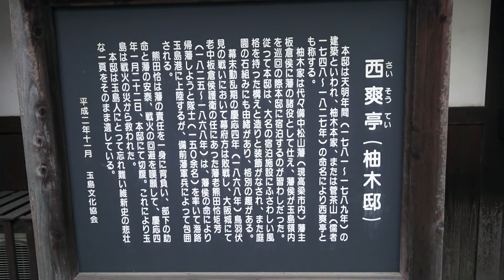【倉敷玉島スタイル②・江戸と昭和が交差する路地を散策】港橋〜矢出町（町並み重点整備地区）〜玉島港へ｟倉敷市玉島地区｠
倉敷市玉島町並み重点整備地区の中で一番小さな矢出町周辺の散策動画です。
玉島は、江戸時代、内陸部の備中松山藩の飛び領地として開発された干拓地と藩港で、高梁川と運河を通して、高瀬舟により多くの物資が運ばれ、港は北前船の寄港地となり、海運、水運の要となる水郷となりました。
今回は、江戸時代の建物「西爽亭」がある裏路地をを歩いてみます。江戸の名残と昭和のノスタルジーを感じさせる短かな小道です。

00:00 港橋周辺 Around the Minato Bridge
02:15 矢出町 Yaide-cho
03:50 西爽亭  Saiso-tei
05:53 玉島港 Tamashima Port

Map
　港橋周辺 Around the Minato Bridge